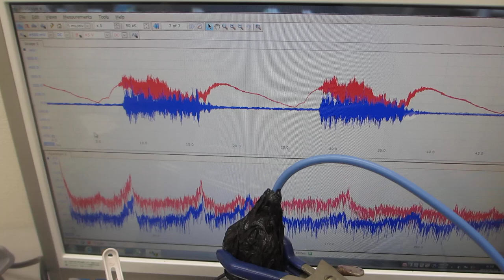表面弾性波を利用した超音波洗浄器（42kHz 35W）の応用技術開発（超音波システム研究所）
１００ＭＨｚ以上の超音波伝搬状態を利用可能にする技術

１）振動モードの検出（自己相関の変化）
２）非線形現象の検出（バイスペクトルの変化）
３）応答特性の検出（インパルス応答特性の解析）
４）相互作用の検出（パワー寄与率の解析）

　autcor：自己相関の解析関数
　bispec：バイスペクトルの解析関数
　mulmar：インパルス応答の解析関数
　mulnos：パワー寄与率の解析関数